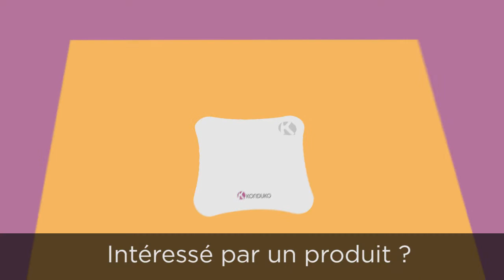Konduko - Expérience visiteurs lors d'un Salon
Offrez une expérience sans précédent à vos visiteurs lors d'un Salon. Fini les sacs de brochures à transporter, autorisez vos visiteurs à collecter de l'information de manière digitale sur les stands des exposants.